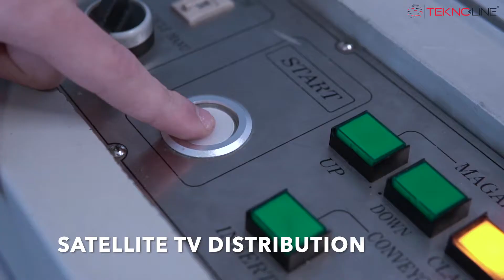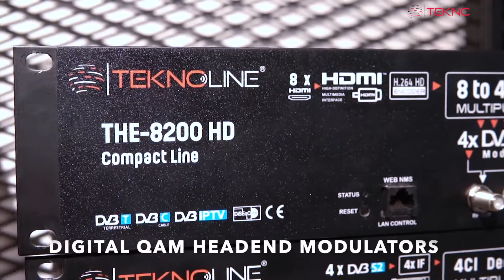Teknoline Corporate Introduction | The Choice of Professionals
Teknoline Technological Systems founded in 2006, works on satellite (SMATV), Cable TV (CATV), Terrestrial Satellite (MATV), Camera (CCTV), Intercom (Video-Audio Intercom Systems) and Fiber Optical Distribution systems. Production, design, and application are made with advanced technology.

Teknoline Technological Systems, which is the company of fiber optical central satellite systems pioneer “Tekniksat Group”, uses the most advanced technology for satellite distribution systems in Turkey.